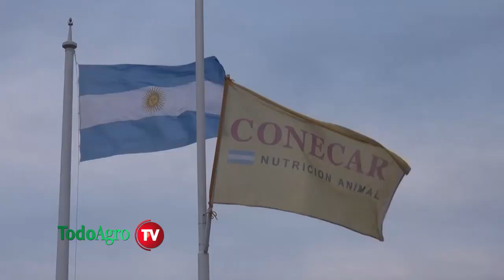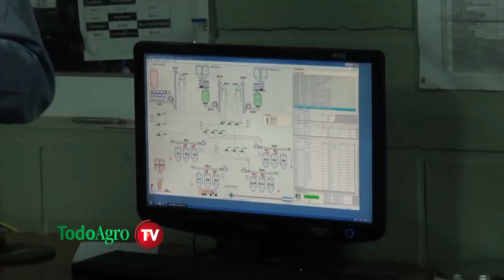El presente y futuro de la ganadería Argentina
En el marco de una nueva edición de Agroactiva, analizamos las perspectivas de la producción ganadera en el país junto a Roberto Guercetti, CEO de Conecar, empresa dedicada a la fabricación de alimentos para la nutrición animal y propietaria de uno de los Feedlots más tecnificados de Argentina.